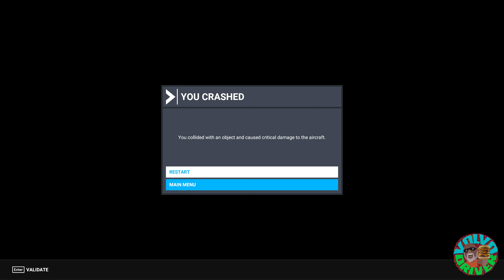Microsoft Flight Simulator 2020 - Landings at Mountainous Airports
Landing is the best part of flying, unless your sitting in the pointy end of the plane, then you don't want to land, ever.

Coz I had nothing better to do I have landed at 10 different airports in mountain regions, some of the landings are random and the point to this video is less.

All landings are done with the Cessna Caravan 208

Here is the list of the airports and the times -

00:20 - Peyresourde - Balestas Airport
01:57 - Sedona Airport
05:12 - Captain Nicolas Rojas Airport
08:27 - Catalina Airport
11:12 - Bugalaga Airstrip
12:39 - Kushok Bakula Rimpochee Airport
16:40 - Telluride Regional Airport
20:30 - Courchevel Altiport
23:00 - Taplejung Airport
25:53 - Tenzing-Hillary Airport (Lukla)

PC Specs -
i9 9900KF
64GB DDR4 RAM
1TB WD Blue SSD - MSFS dedicated
1080ti